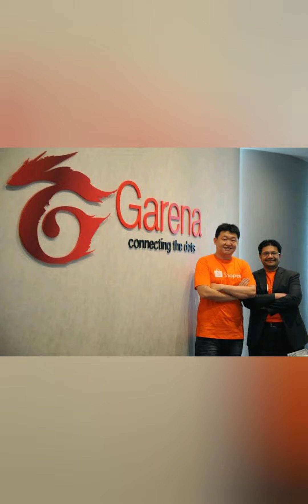🎮garena free fire / office and developer office live view free fire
♦Recording app : X record
♦Video editing  : kine master & youcut app

Free fire playing I'd.  « 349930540«🎮

*Copyright:
We allow anyone to make reaction videos but the
video must remain branded under Rkm gaming (with
our channel link) in the description box.

Share with you guys

I'm playing always free fire funny videos

booyah app .live channels..

#9174800 booyha app channel  🆔

1 V's 2 custom matches 🔥🔥🔥

squad 🔥🔥🔥

free fire fun match with friends
free fire ranked match booyha